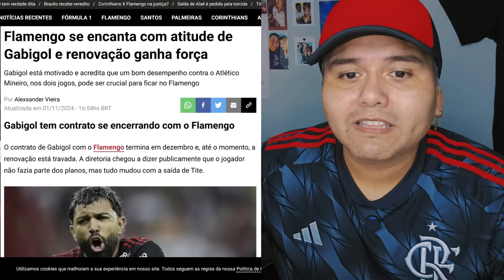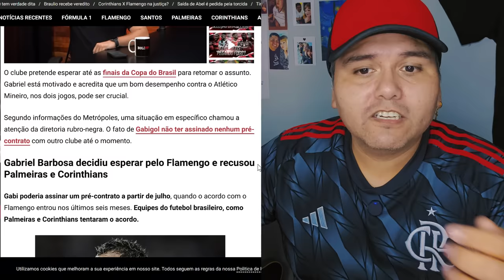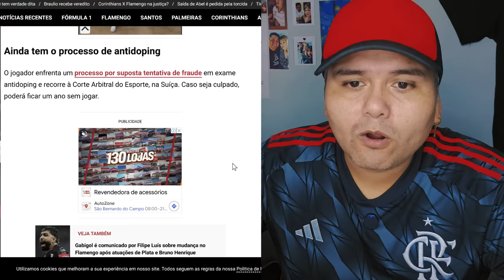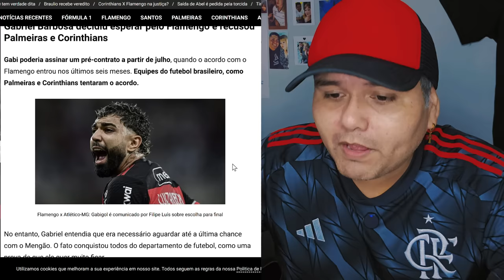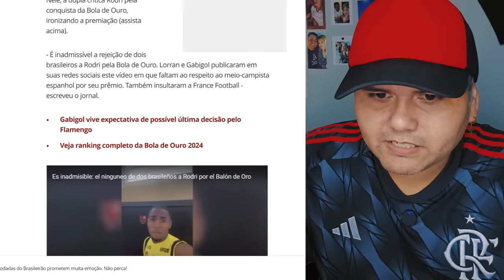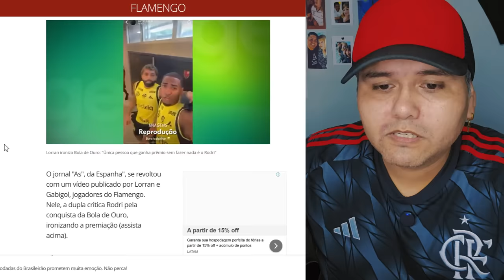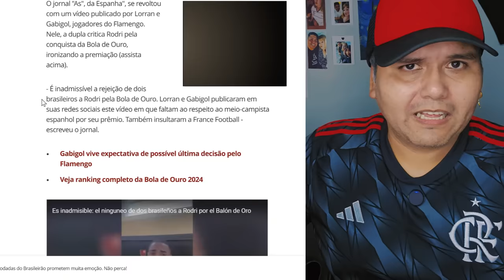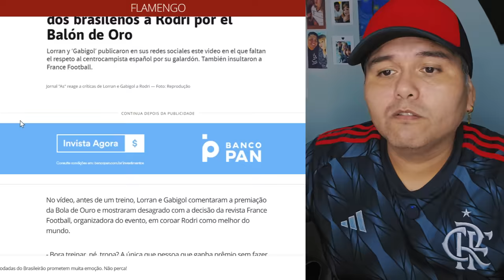FLAMENGO GERA REVOLTA NA ESPANHA "ISSO QUE O GABIGOL FEZ É..." RODRI NÃO GOSTOU! E MAIS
GRATIDÃO SEMPRE! OBRIGADO DEUS!